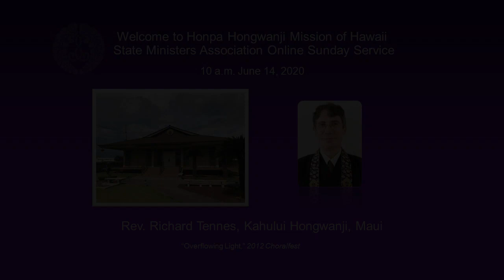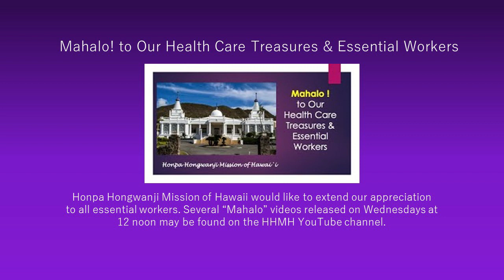Online Sunday Service with Rev. Richard Tennes, June 14, 2020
Please join Online Sunday Service presented by Honpa Hongwanji Mission of Hawaii State Ministers Association. This week's message is delivered from Maui by Rev. Richard Tennes of Kahului Hongwanji.

Service Order:
1. Opening Remarks
2. Vandana and Ti-Sarana (p. 7)
3. Sutra Chanting "Juseige" (p. 55)
4. Dharma Message
5. Unison Reading "Golden Chain of Love" (p.126)
6. Gatha "Ondokusan ll" (p. 134)
6. Gatha "Nembutsu" (p. 135)
7. Closing Remarks